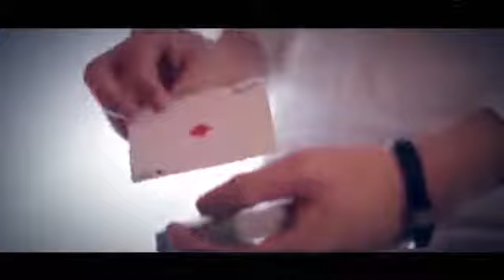Top Change by Mark Wong & Inside Magic Productions